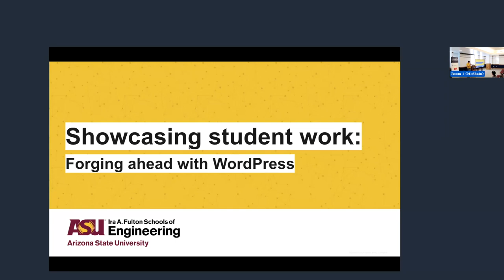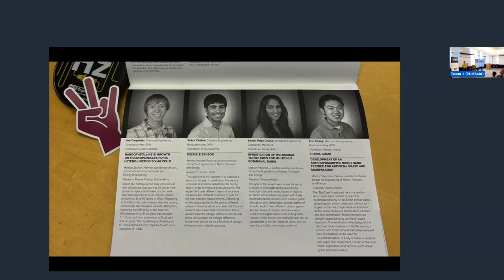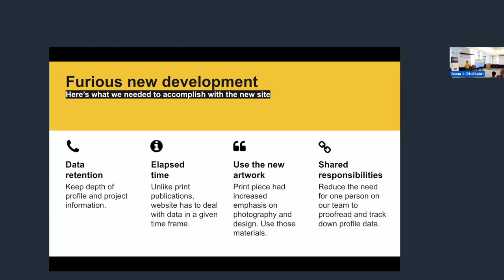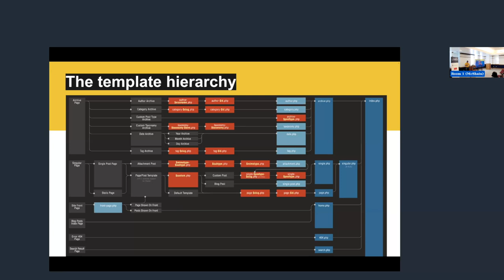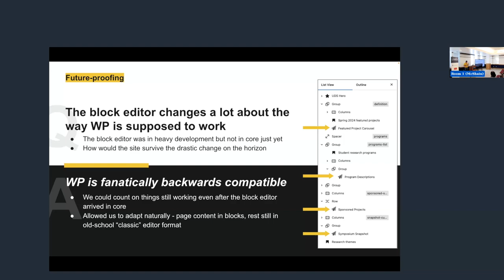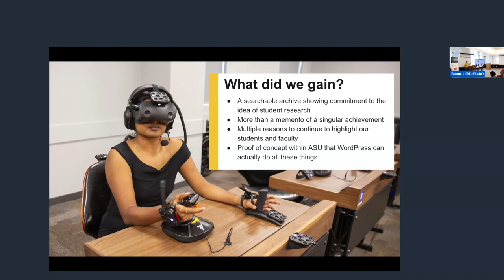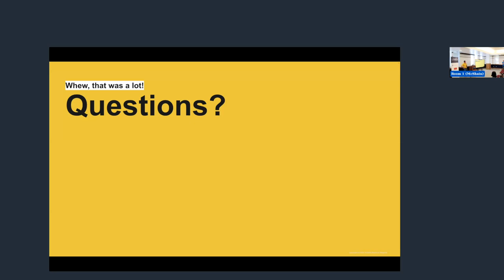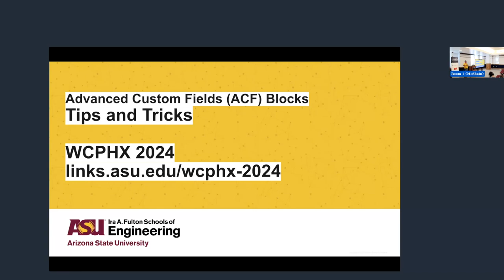Showcasing student work: Forging ahead with WordPress - WPCampus 2024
The marketing team within ASU Engineering maintains and operates an showcase website of student research projects presented at an event called the Fulton Forge. It is the largest digital collection of student-led research projects on campus, currently containing 1200+ projects presented over the last 12 semesters.

The content collected and organized on this website represents a collaborative effort between a several different team members to interview and photograph students, highlight faculty mentors, manage user-submitted content of a technical nature, wrangle proposals and research stipends and facilitate an in-person event. Central to all of these activities is WordPress. It's ability to organize all of the data and establish regular workflows for the various editors and operators is one of the keys to the success of the site.

In this presentation, you will learn:
- How we made the decision to move from a print-focused archive of student projects to a web-based version.
- Which WordPress tools and processes we leveraged organize and shape the content you can see and explore.
- How we adapted the website during the COVID pandemic to accommodate virtual events instead of in-person symposia.
- What benefits we receive from continuing to support the large effort needed to add new content each semester.

Presenter
Steve Ryan

About WPCampus 2024
WPCampus 2024 is the eleventh annual conference for the WPCampus community, a gathering of web professionals, educators, and people dedicated to the confluence of WordPress and accessibility in higher education.